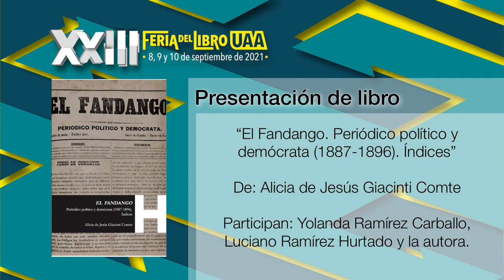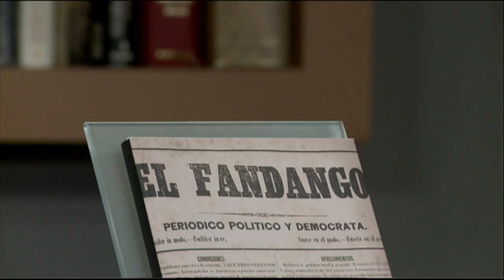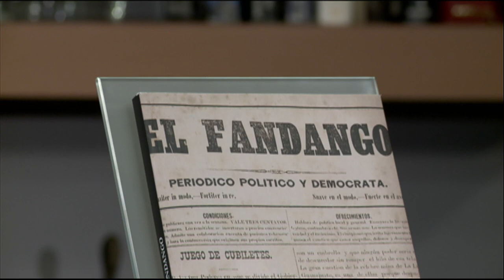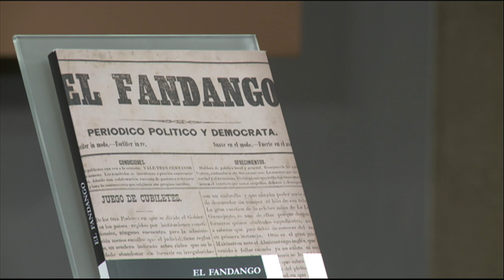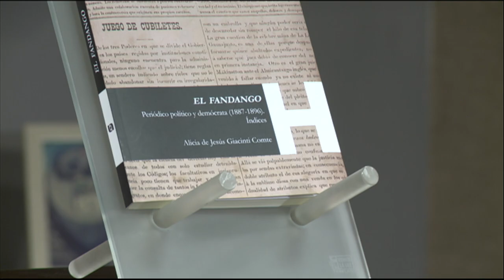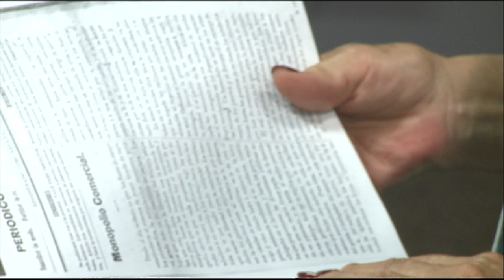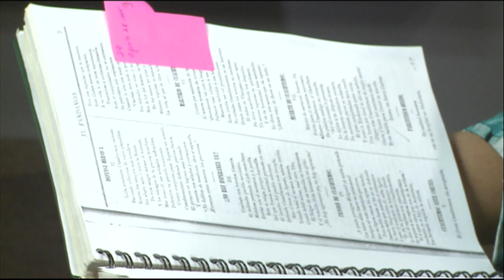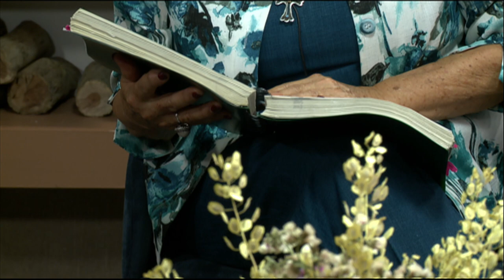Presentación de libro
"El Fandango. Periódico político y demócrata (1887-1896). Índices",
de Alicia de Jesús Giacinti Comte.
Con la participación de Yolanda Ramírez Carballo, Luciano Ramírez
Hurtado y la autora.